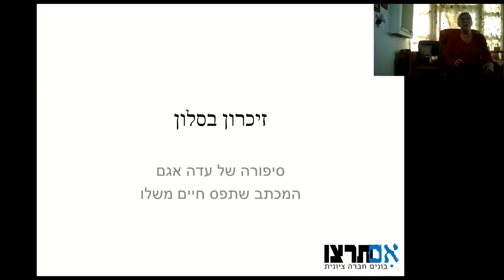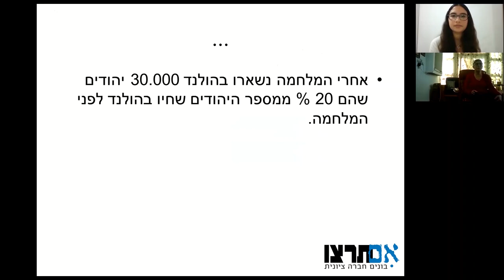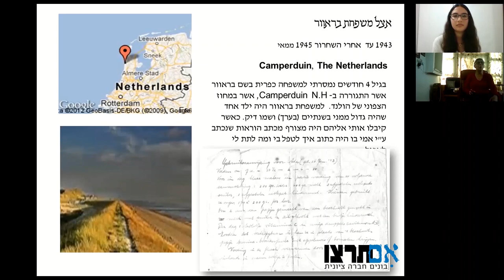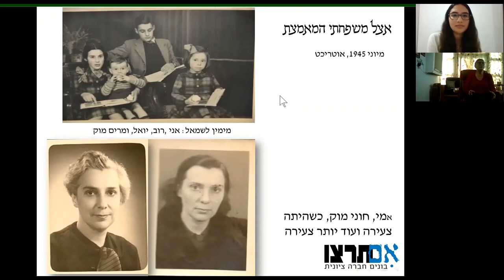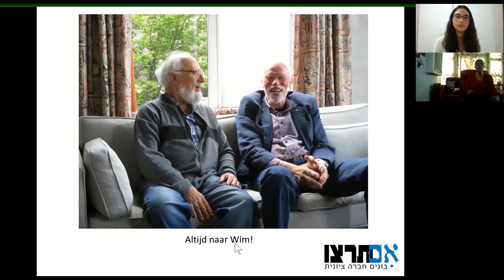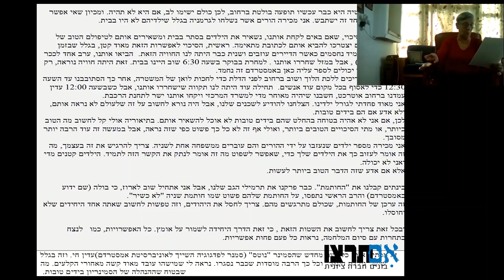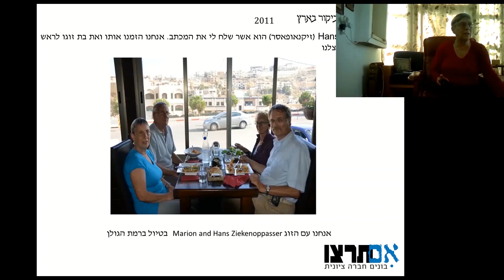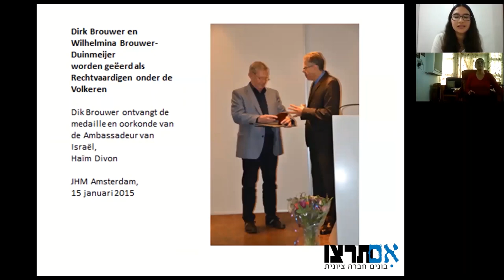האולפן למחשבה ציונית: עדה אגם - שורדת שואה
שיחה עם שורדת השואה עדה אגם במסגרת יום שידורים מיוחד ביום הזיכרון לשואה ולגבורה